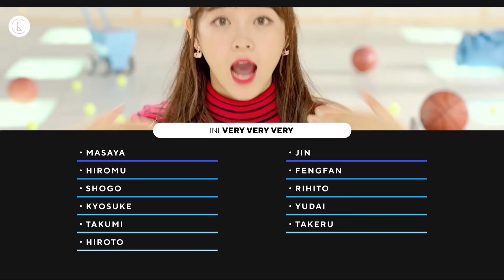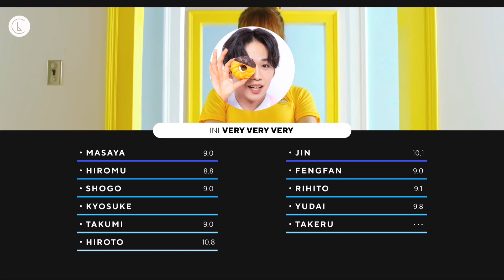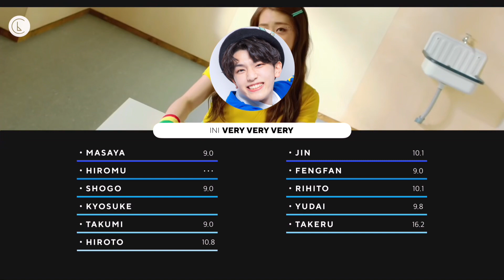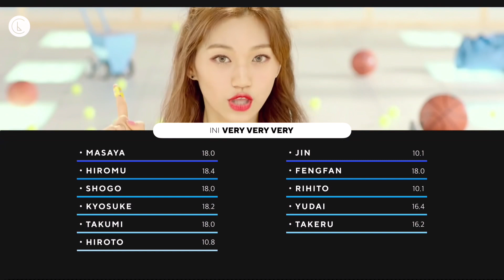How Would INI Sing Very Very Very (I.O.I)?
Intro: PRODUCE 48 - PICK ME (NEKKOYA)
Song: I.O.I - Very Very Very
Outro: TREASURE - B.L.T (BLING LIKE THIS)